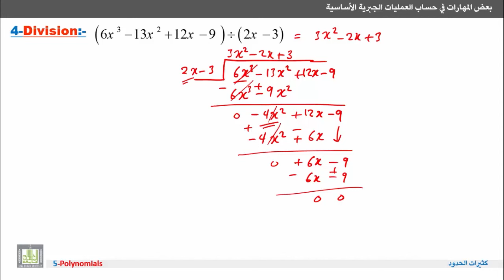رياضيات | مثال على قسمة كثيرات الحدود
مفهوم في الرياضيات | مثال على قسمة كثيرات الحدود